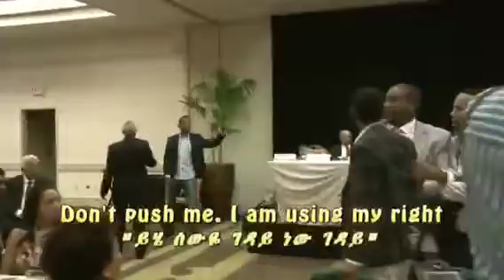DDSI Rajmantiga 31aad ee fadhigiisu yahey north America oo wacdaro udhigay mucaradka ethiopia.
Rajmantiga 31aad ee ddsi ee fadhigiisu yahey north America ayaa cashar lama ilaawaan ah udhigey argagixisada ginbod 7 gorge washington University washington DC